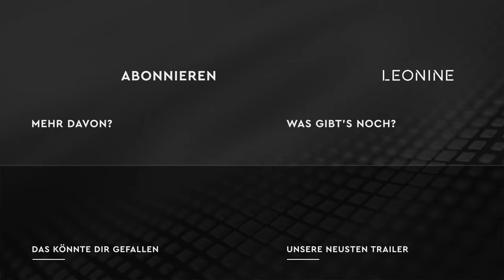Which Brings Me To You - Trailer (deutsch/german; FSK 12)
In dieser erfrischend ehrlichen Romcom nehmen Lucy Hale („Pretty Little Liars") und Nat Wolff („Margos Spuren") das Publikum mit auf eine unterhaltsame Reise durch die Höhen und Tiefen moderner Liebesbeziehungen

Inhalt: Die Journalistin Jane und Fotograf Will fühlen sich auf der Hochzeit eines gemeinsamen Freundes sofort zueinander hingezogen. Nachdem sich das Paar weggeschlichen hat, deuten alle Anzeichen auf einen bedeutungslosen One-Night-Stand hin. Aber Will macht im letzten Moment einen Rückzieher, davon überzeugt, dass es ein Fehler wäre. Stattdessen beginnen sie, sich Geschichten über ihre peinlichsten sexuellen Begegnungen, ersten Lieben und turbulenten Romanzen zu erzählen. Dies bringt sie auf ungeahnte Weise zueinander und sie können ihre Chemie nicht leugnen. Doch die gerade erst entstandene Nähe droht zu zerbrechen, als sich die beiden bei einem besonders intensiven Bettgeflüster gegenseitig ihr größtes Geheimnis offenbaren…

Regie: Peter Hutchings
Mit: Lucy Hale, Nat Wolff